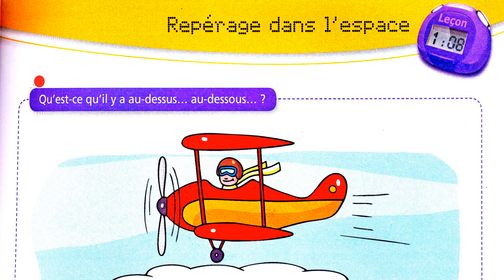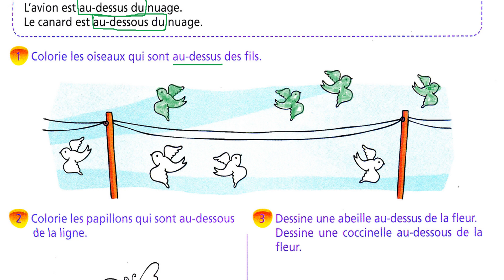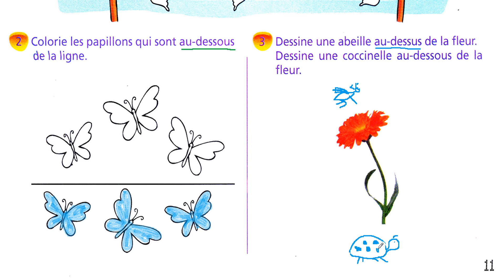sakwilatop | - chrono math 1 année primaire page 11 | repérage dans l'espace --